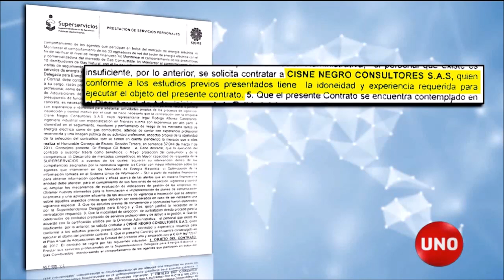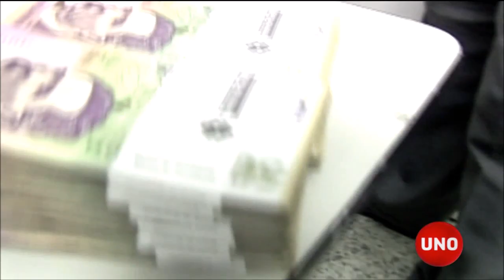Posible clientelismo en la Superintendencia de Servicios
Dos semanas después de constituirse, una empresa contrató con la Superintendencia de Servicios, que además ha multiplicado su número de asesores, incluyendo entre ellos a la hija de una congresista.